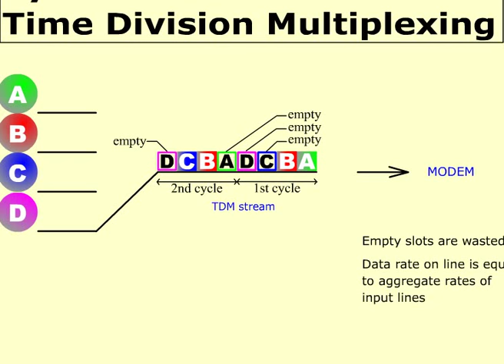Time division multiple access - Example using animation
TDMA
Every node transmit it's data in it's allocated slot in frame. Frame is divided into multiple slot and each slot assigned to each node.